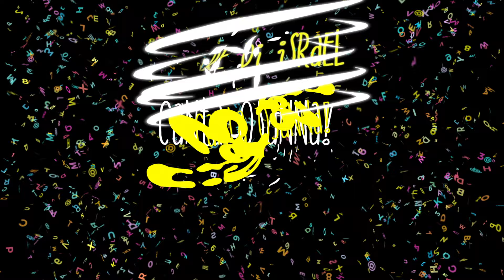Shout! Koinonia - Canta Osanna (Official Lyric Video)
Official video del canto “Canta Osanna” di Shout! Koinonia